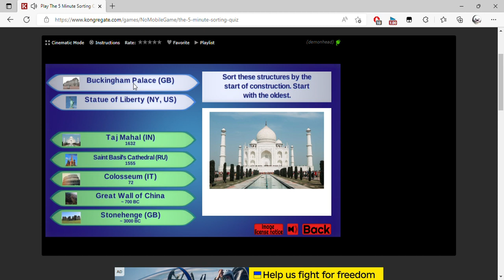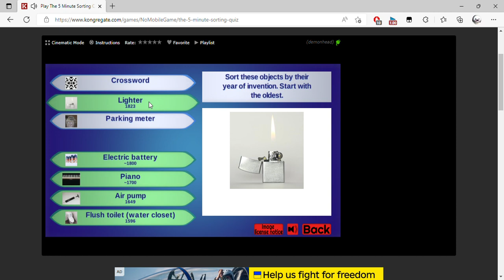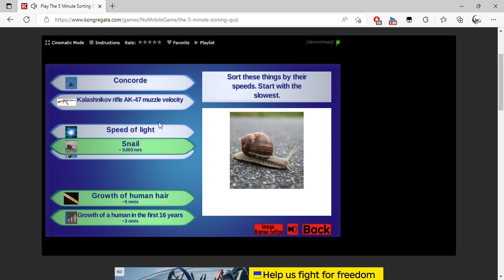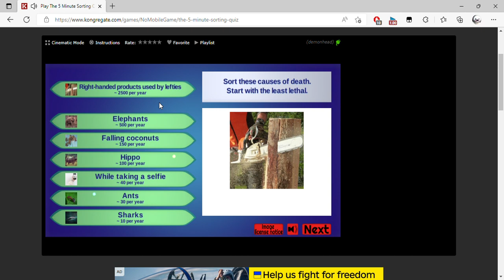Play The 5 Minute Sorting Quiz, a free online game on Kongregate Personal Microsoft​ Edge 2022 0